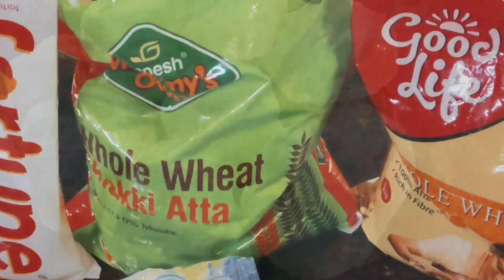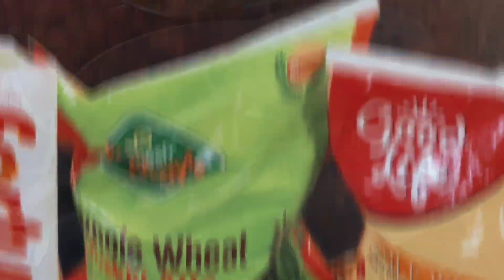Luchi Recipe Bengali Style|আটা ময়দা মিশিয়ে পারফেক্ট নরম ফুলকো লুচি রেসিপি|Authentic Bengali Luchi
Luchi Recipe||Bengali Style Fulko Luchi Recipe|Aata Maida Mix Kore Perfect Fulko Luchi Bengali Style

1like & comment = Motivation 😊
1Subscribe & Share = Creative content and delicious recipes for you 😋

Welcome to RosheBosheBangaliana family 👪

About me:
If you are looking for tasty and delicious😋 food🍲 recipes then you are at the right destination Welcome to "Roshe Boshe Bangaliana" I am your host Sujata. 😀 Get new food vlogs , where you can learn to cook different cuisine and authentic bengali food recipe which will enrich your taste buds.

 Nothing brings people together like good food 🍕 🍔 -Anonymous

👉This channel does not promote or encourage any sort of illegal activities and all the content provided by this channel is meant for Education Purpose only.